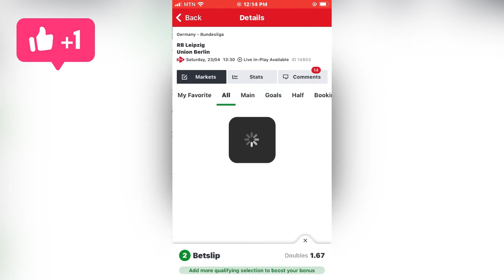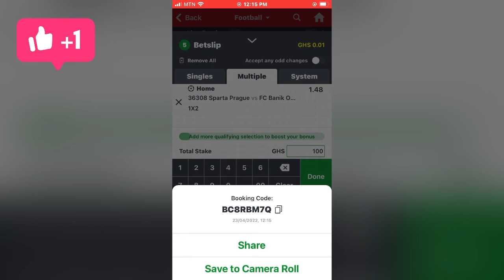🔥 SportyBet Best Odd Of The Day